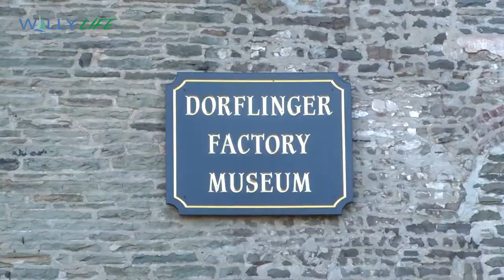Wally Lake Fest - Boat Tours, Sailboat Rides, & Dorflinger Museum in the Pocono Mountains (Poconos)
With sailboat rides, boat tours, and a glass cutting demonstration at the Dorflinger Glass Museum. Explore the Northern Pocono Mountains!